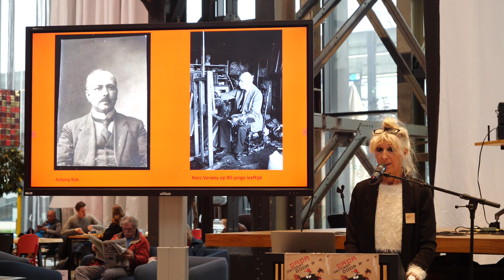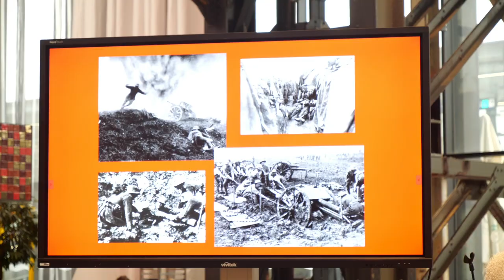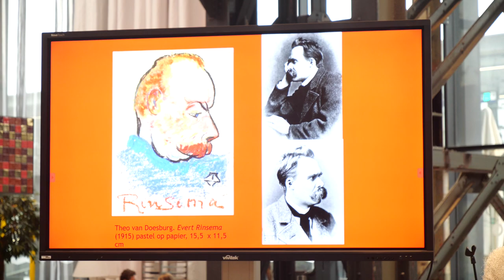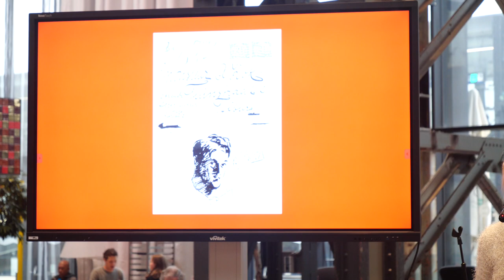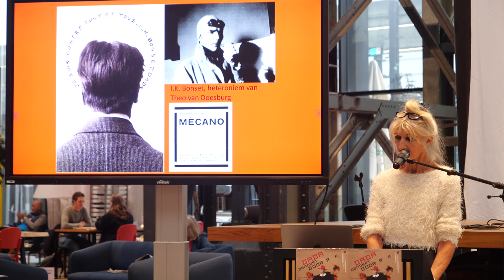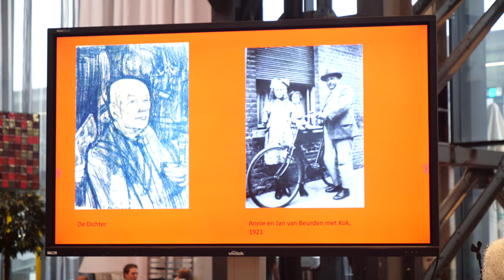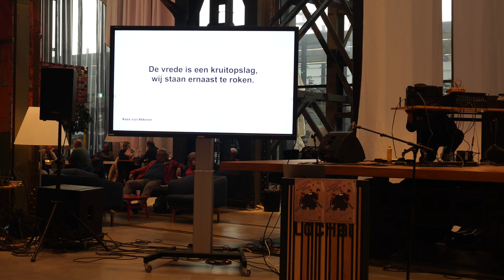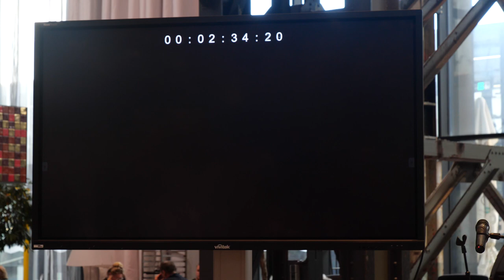Matinee intime, 100 jaar dadaveldtocht door Nederland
Verslag van de dadaïstische matinee intime op 29 oktober 2023 ter gelegenheid van 100 jaar dadaveldtocht door Nederland. M.m.v. o.a. Tom America, Roel Kox, Mathijs Leeuwis, Frank van Pamelen, Esther Porcelijn, leerlingen ROC, Internationaal Schakel College en Odulphuslyceum en De Zwermers.
LocHal, Tilburg